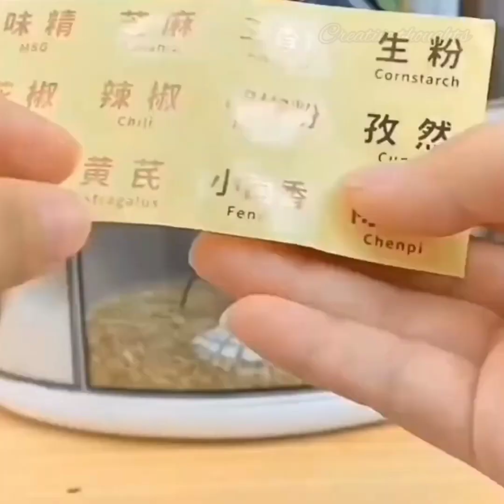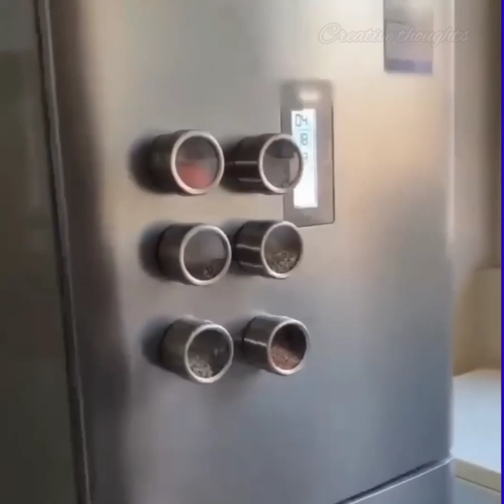Smart New Home Gadgets | Amazon kitchen products | Amazon House Useful Gadgets | Storage Rack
Amazon Best Home Items Online Available Kitchen Products Storage Trolley Racks Amazon Latest Offers/must have kitchen products/unique Amazon kitchen gadgets

Amazon Must Buy Kitchen Items/Kitchen Organisers Storage Racks Available Online Latest New Gadgets

 I Am sharing the Amazon ☺️☺️ Best Kitchen & Smart Application which is need in our 🙂🙂 daily life the makes work easy...

you can buy this thing in other shopping site also use the products name in search🧐🧐 bar...

If you enjoyed this video please give it a 👍
Thumbs Up ! and if you have any quires so please use the comment box☺️☺️☺️...

All the products in this video belong to website owners & products owners.

This is not a promotional video😊, just same cool gadgets that make your work easy & life better😍☺️.